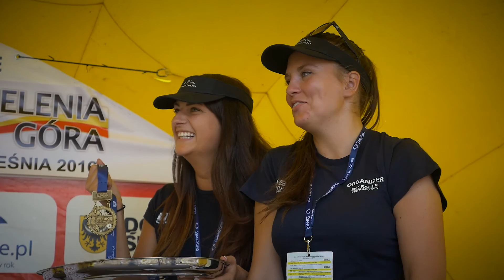Bike Maraton Jelenia Góra 2016 - MP XCM, UCI MTB Marathon Series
Relacja video z Bike Maraton Jelenia Góra oraz Mistrzostw Polski w Maratonie MTB i UCI MTB Marathon Series  - Jelenia Góra, 11 września 2016r.